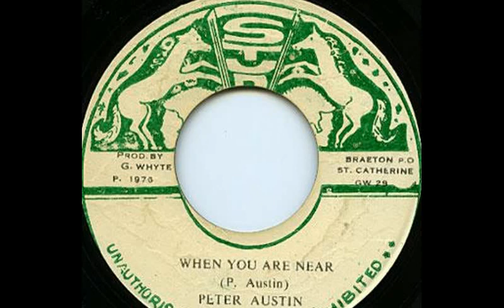Peter Austin - When You Are Near [1976]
Label: Stud - 45 rpm
Composer: Peter Austin
Producer by: G. Whyte